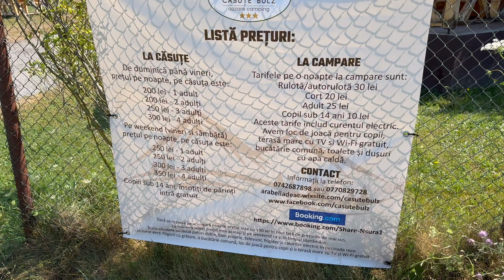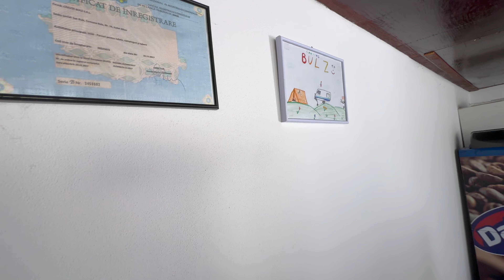În CAMPING de ziua mea cu remorca de OVERLANDING DIY |Căsuțe Bulz ⛺️Ce am gătit | VLOG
Abonați-vă la canalul nostru, să nu uitați de LIKE și comentariu. Mulțumim❤️

In camping la Căsuțe Bulz de ziua lui Lucian, ce am gătit?